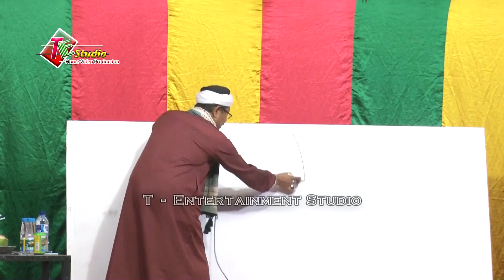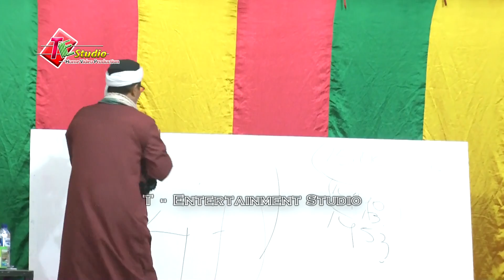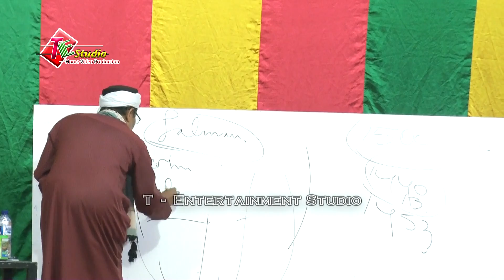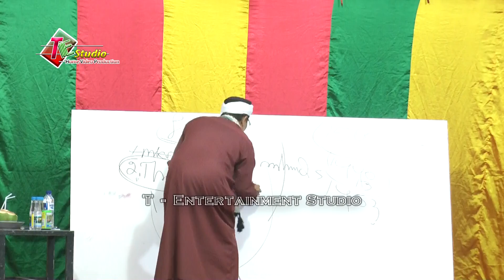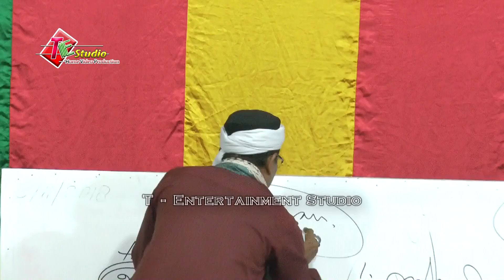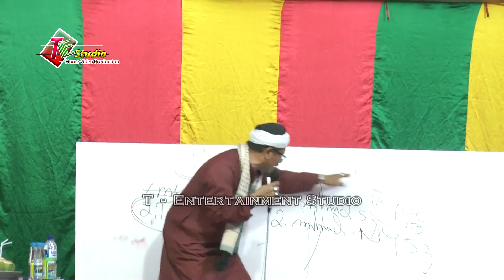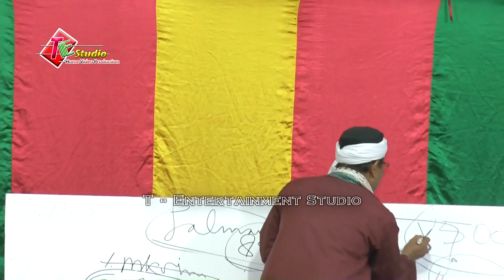Dakwah Aceh I Tgk. Nurdin Cirih I Dang dang Donya Neu Geulong Le ALLAH I Vol. 2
Dakwah Islamiyah  Vol - 2
Tema : Maulid Nabi Besar Muhammad Shalallahu'alaihiwasallam
penceramah Oleh : Tgk  Nurdin Cirih Pidie
Gampong Krueng Juli Barat - Bireuen
Shooting & Editing : T - Entertainment Studio
Produksi : T - Entertainment Studio